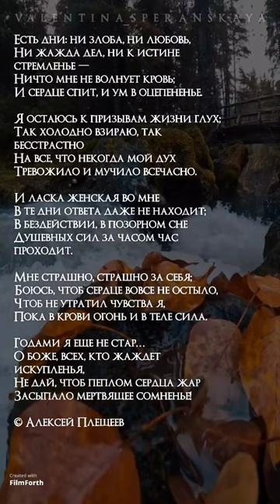Есть дни, ни злоба, ни любовь. Алексей Плещеев